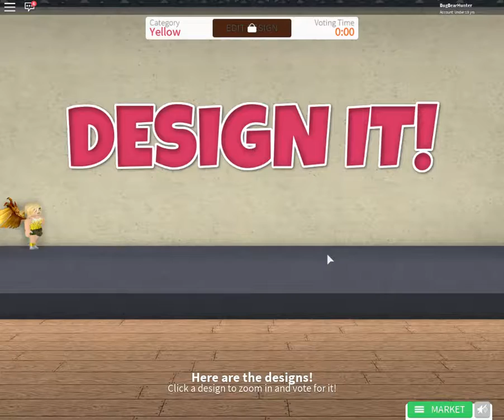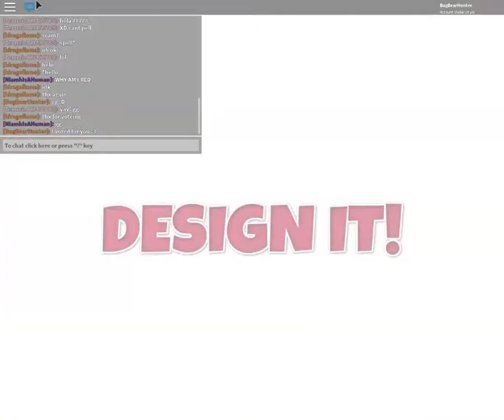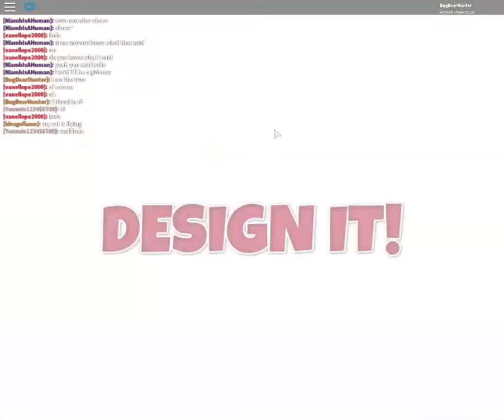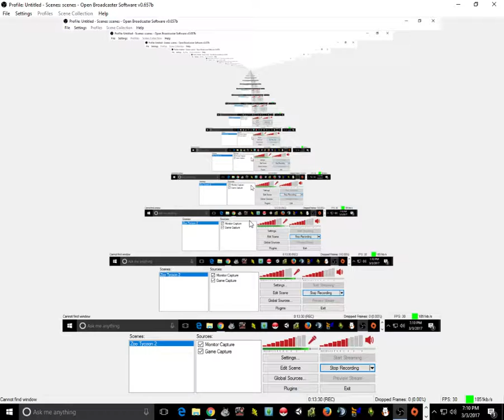Design It! Part 2